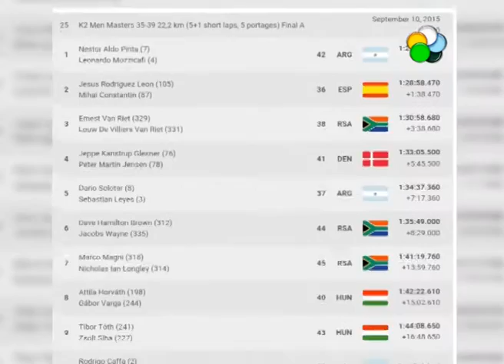Canotaje - El binomio Pinta Mozzicafreddo se coronaron campeones en Hungria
Audio: Nestor Pinta, palista.